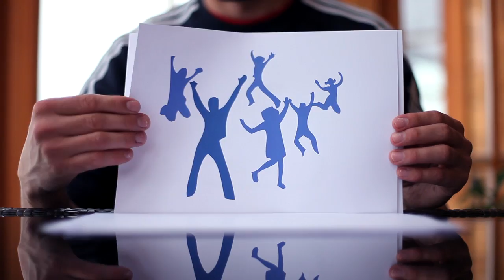ROODIXX Ein Clip und du bist VIP 2012